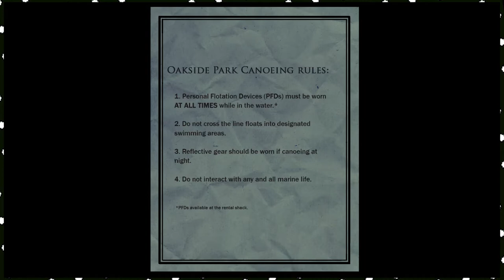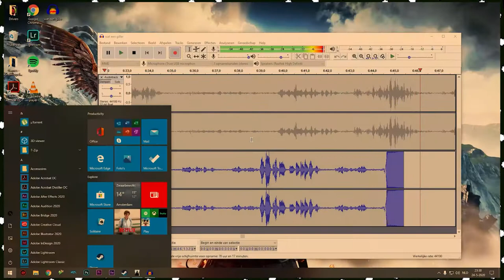Slender: The Arrival - KILLL MEEEE! - Part 3 - Digital Awesome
Welcome back our digital friends!

I don't know why, but we continue to play Slender!
In this episode we have to find 8 pages.
Meanwhile a guy in a suit wants to kill us.

We also have Twitter now!!!